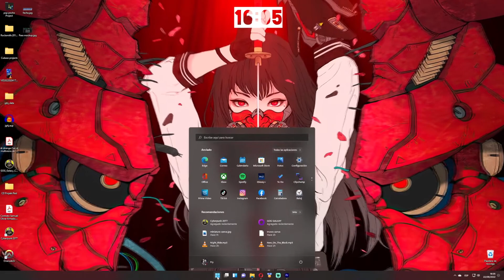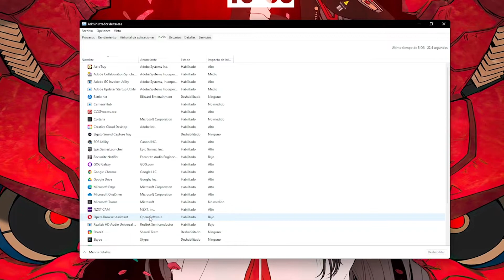Tips de Jazztel: Cómo quitar aplicaciones del inicio de Windows 10/11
Enciendes el ordenador y de repente, sin tú tocar absolutamente nada, se empiezan a abrir aplicaciones. Tranquilo porque no es ningún virus maligno que vaya a acabar con tu ordenador, sino una configuración de Windows 11 y Windows 10 que hace que algunas apps se abran solas al encender. Por suerte, hay una opción para evitar que esto ocurra y que de paso tu ordenador se encienda mucho más rápido sin eternizarse en la apertura de programas. ¿Quieres saber cómo? Pues atento, que te lo contamos.